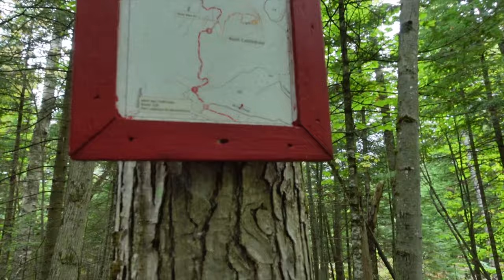TSE 4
Malgré mon tracé fait sur AllTrails avec beaucoup d'attention, je ne pouvais pas savoir que j'aurais à traverser un passage à gué!!!

Jour 4 du camping McKenzi au camping du lac Fraser
16.2 km

N.B: À vos risque et péril!!!